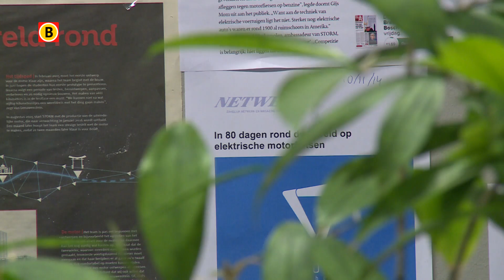Studenten gaan in 80 dagen de wereld rond op een motor die het doet op batterijen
In 80 dagen de wereld rond zonder gebruik te maken van fossiele brandstof. Het is een nieuwe internationale race gebaseerd op het in 1873 verschenen boek van Jules Verne. Aan de ‘80 days around the world’ doet ook een team mee van de Technische Universiteit Eindhoven. Team Storm presenteert donderdag ‘de motor’ waarmee ze gaan deelnemen.